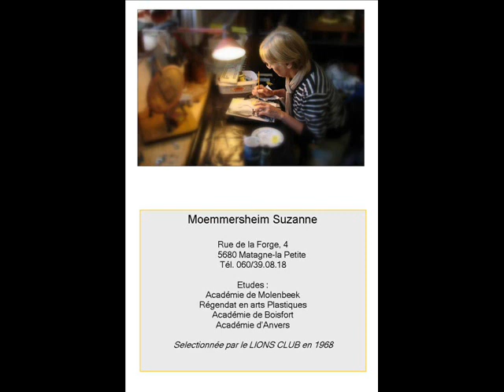vidéo peintures à l'huile et montage.wmv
SUZANNE MOEMMERSHEIM
Vidéo montage de :Peintures à l'huile sur papier
                            Entre modelage et objets trouvés ( rien n'est jamais perdu tant qu'il reste
                             quelque chose à trouver.)